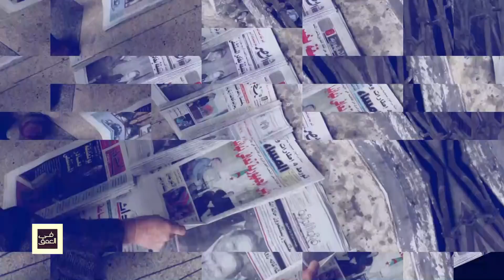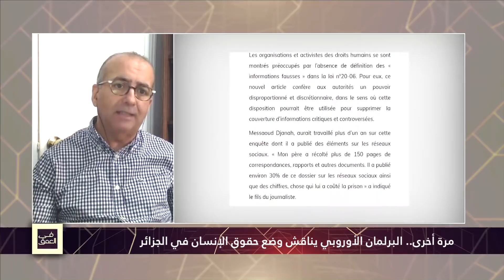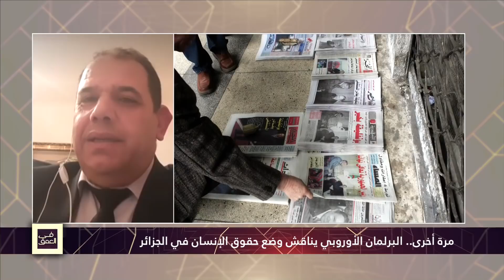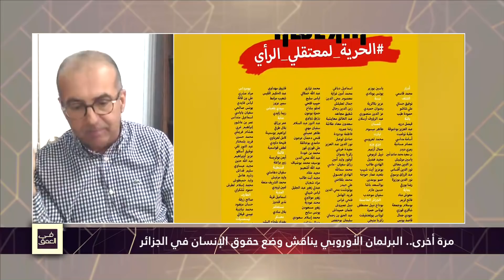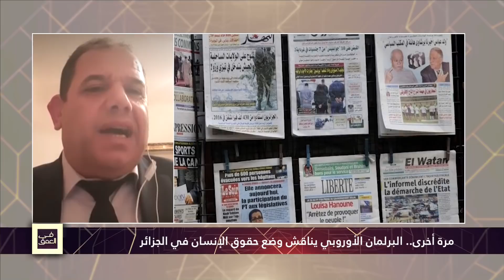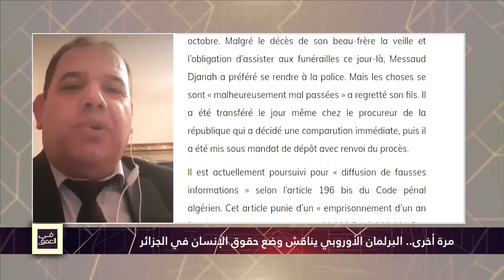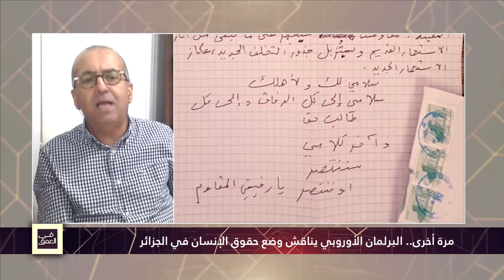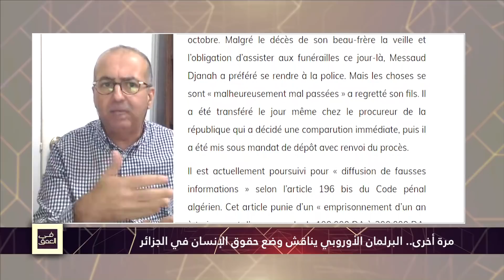مرة أخرى.. البرلمان الأوروبي يفتح ملف حقوق الإنسان في الجزائر